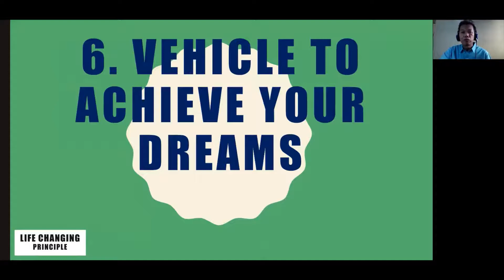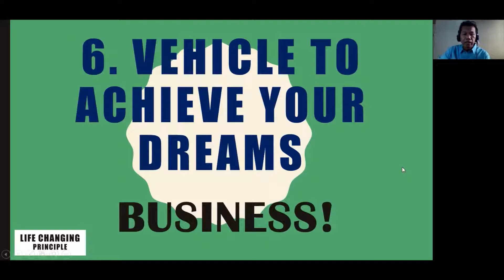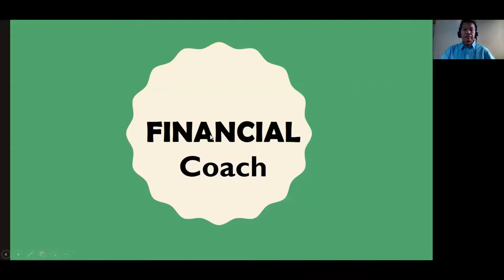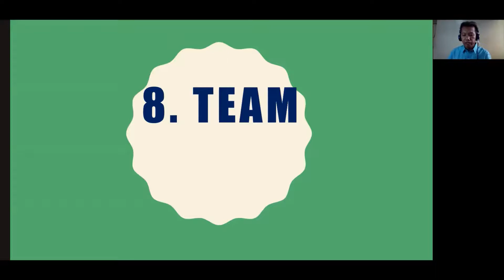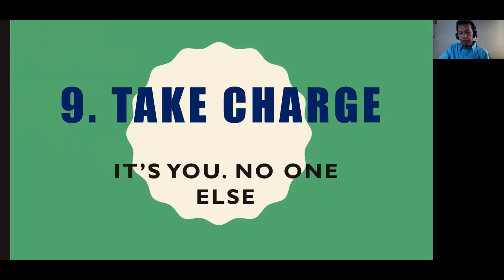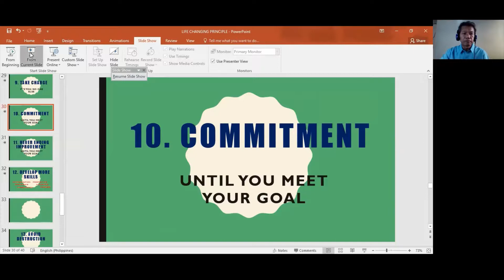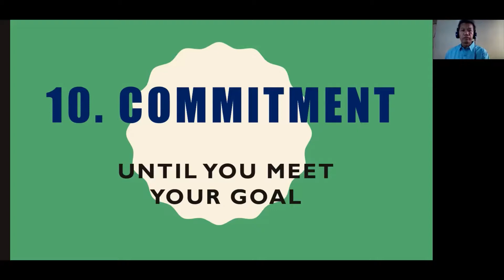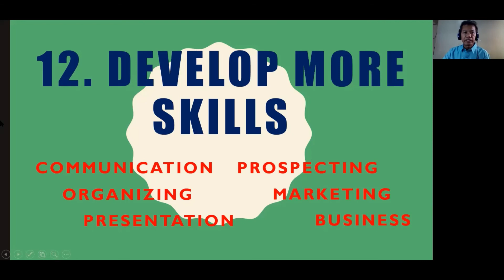LIFE Changing Principles: Change for the Better PART 2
Life is full of challenges. Every aspect of our life is confronted with different and unexpected situation. Spiritual, Physical, Financial, Emotional and even Social aspects of our life, and most often than not, we are vulnerable to those challenges. As human and created in likeness of God we have no choice but to face it with courage. If we are equipped enough, knowledgeable enough, and with a strong faith, this challenges is not that powerful to bring us down and make us a defeat.